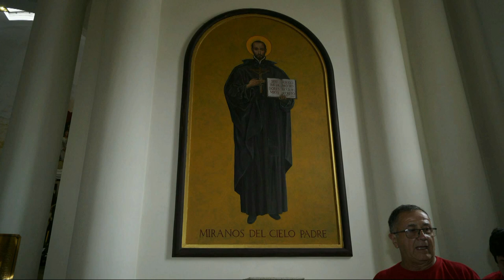ALABANZAS ENCUENTRO CARISMATICO CATOLICO